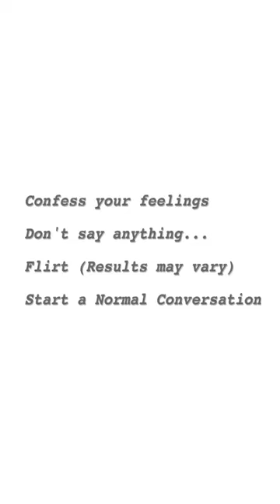The best pickup lines